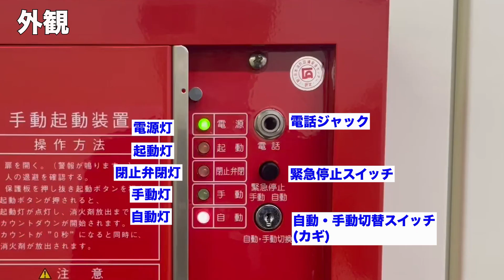手動起動装置の操作方法【ニッタン株式会社／NRSA-3型／手動起動に切り替える場合（入室時）】